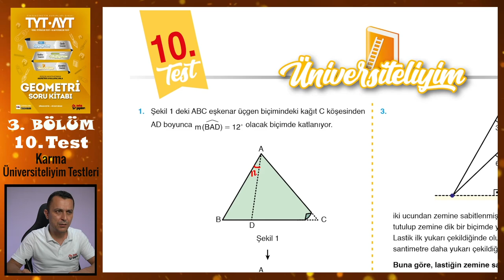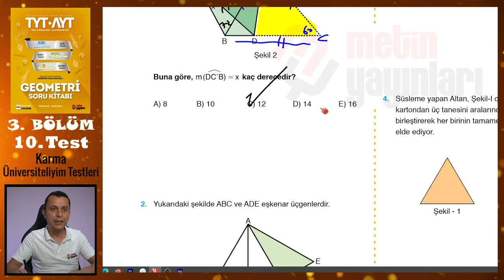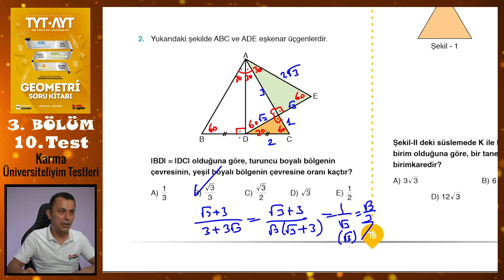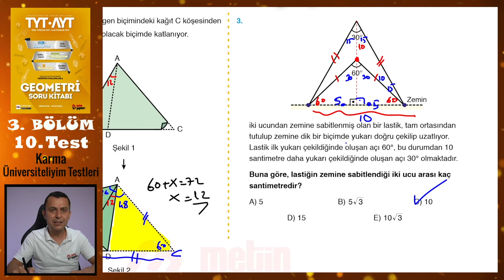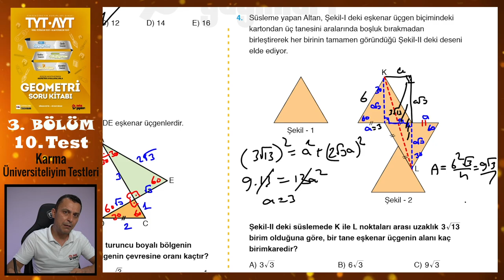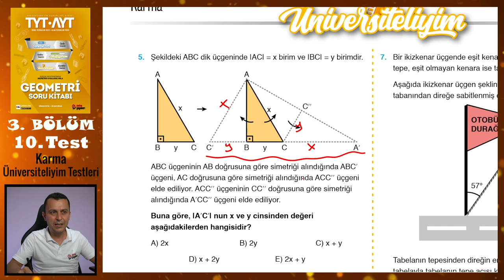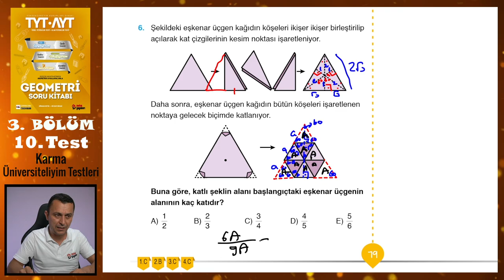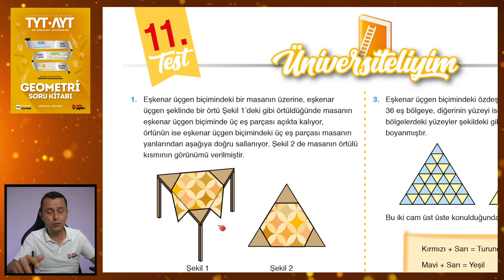10. Test | 3. Bölüm | Karma | METİN YAYINLARI